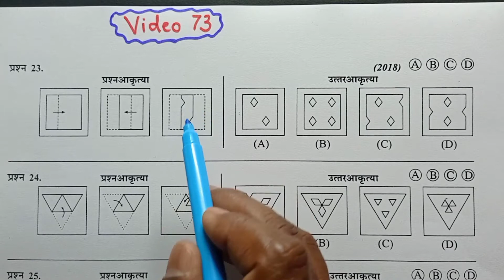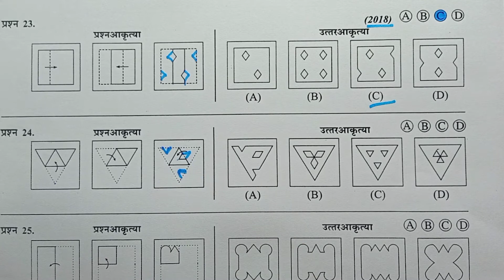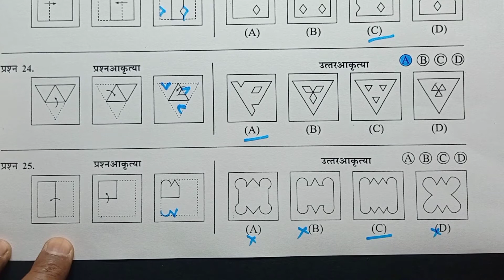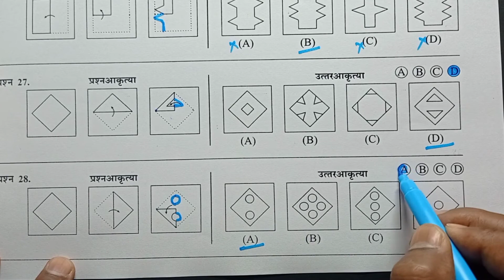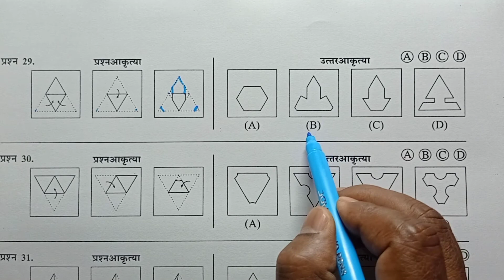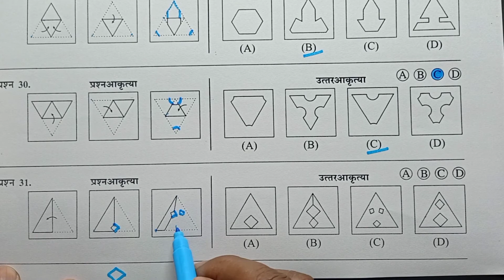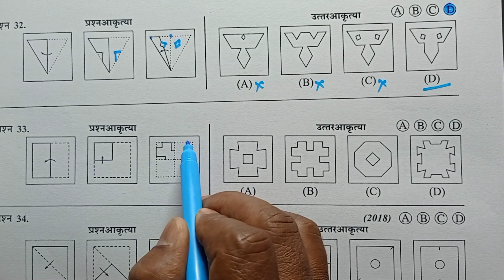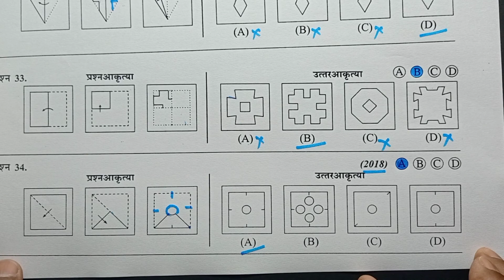5 वी नवोदय*विषय-मानसिक क्षमता चाचणी*घटक-8-घडी घाला व उलगडा(प्र.क्र.23ते34)